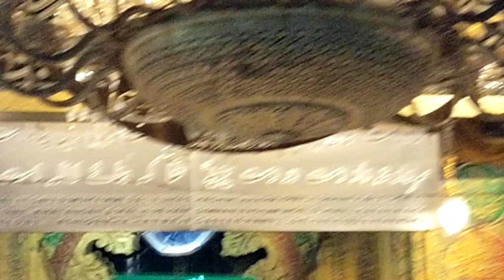12/7/2024 AMPGK 12:25am Darbar E Aala Khawaja Gharib Nawaz Hazrath Mueenuddin Hassan Chisthi RH